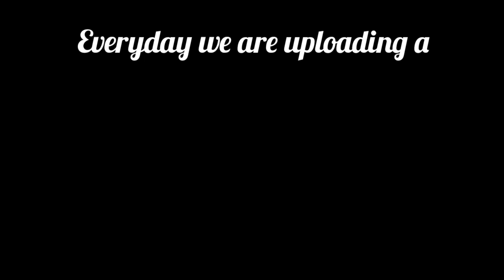Stress Relief / Relaxation music / Calm Music / Soothing Music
Everyday we are uploading a new music track. Definitely it will makes you to feel calm and Relaxing

Buy a cup of coffee to us and  it will create energy to us to work even more hard